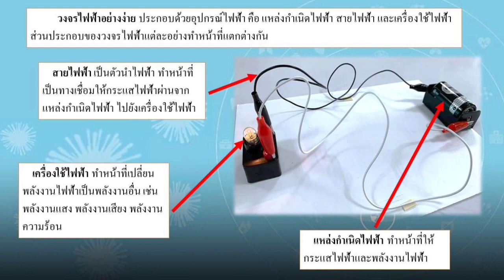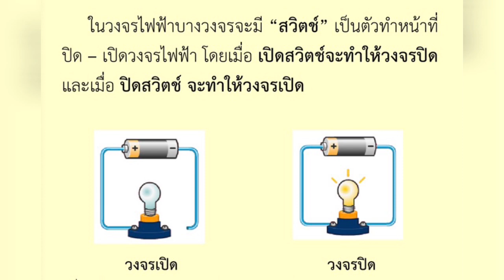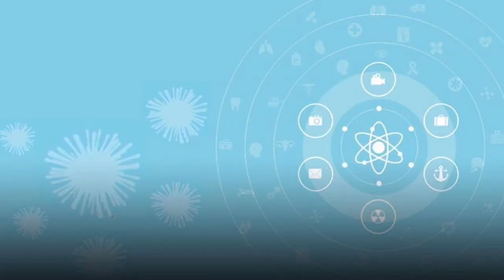G6 SC vdo 104 Close Circuit Open Circuit